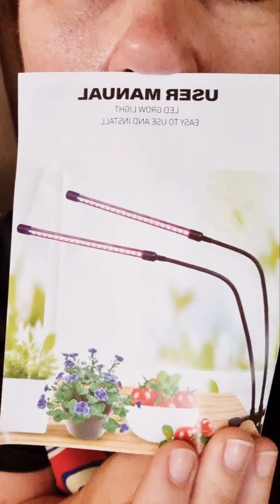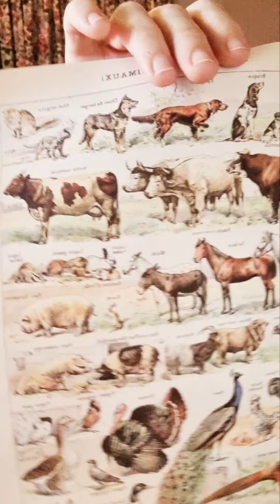Hey Kylee 👋 My Slide-&-Pay haul from Wish 😀